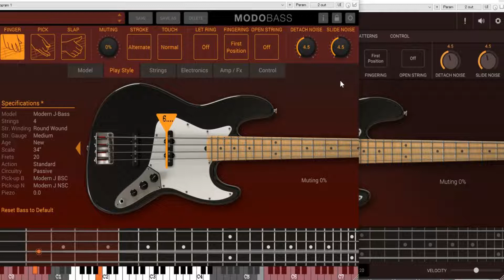MODO BASS (Slap/Pull comparison)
IK multimedia

00:00 MB1 (sample1)
00:24 MB2 (sample1)
00:46 MB1 (sample2)
01:07 MB2 (sample2)
01:30 omake